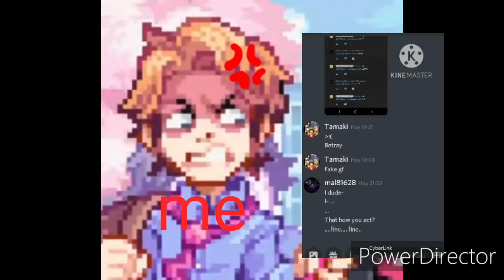me after seeing what tamaki did to malena